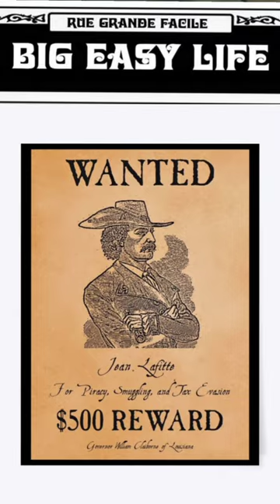pirate Jean Lafitte